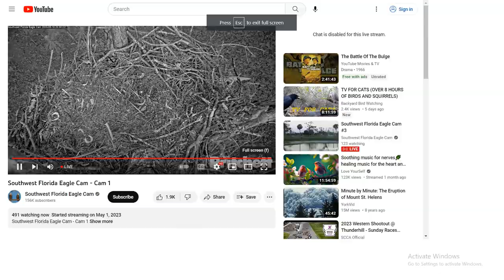SWFL Bald Eagles 05/10/2023 12:37